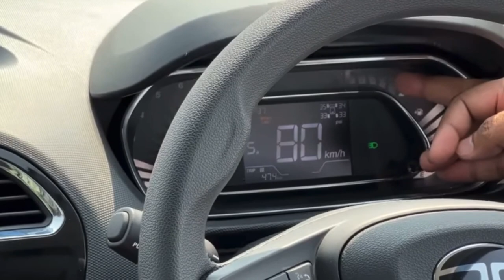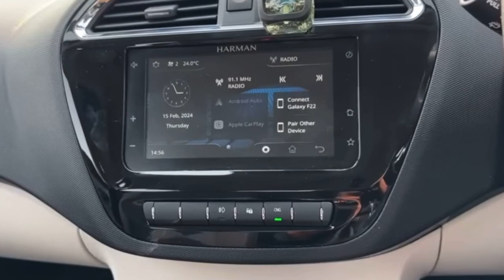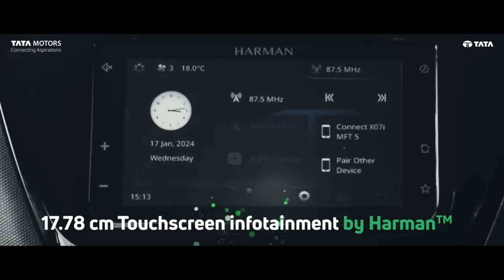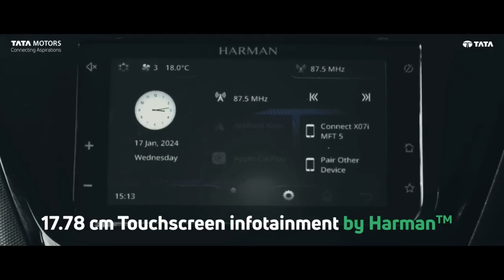7.9 Lakh मे Splendour जैसा Mileage देनें वाली पहली Car | TATA TIAGO AMT iCNG 2024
7.9 Lakh मे Splendour जैसा Mileage देनें वाली पहली Car | TATA TIAGO AMT iCNG 2024

Hello Guys in this video i am talking about Tata Tiago icng Amt 2024 & give information about features,specifications,mileage,drive & shareing my personal opinion on this new car Soo watch the video till end and subscribe to my channel to gain more subscribers milestone & enjoy the video thanks for watching thanks alot.

Price of this car started from -

Rs 7.9 Lakh —-8.9Lakh ex-showroom

Video Source:- @TataMotorsCars @DDSravi